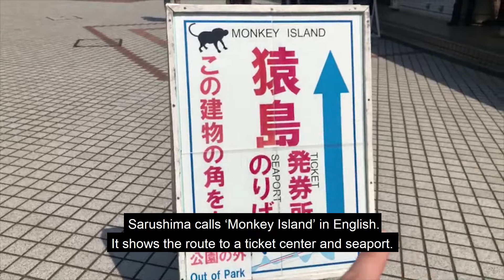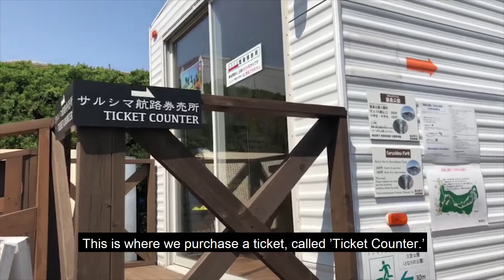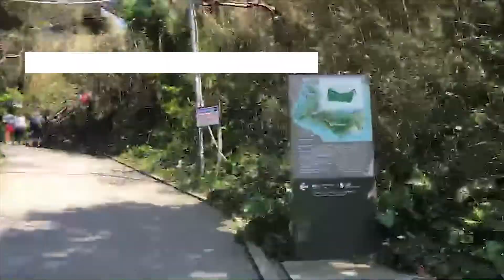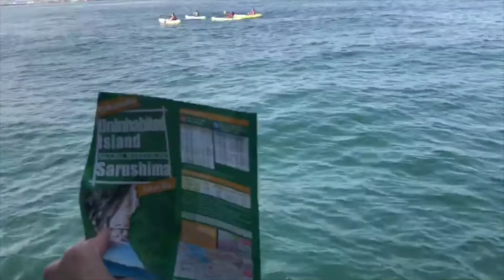【Kanagawa/Yokosuka】Sarushima(Monkey island/nature/sea bathing)ーー【神奈川/横須賀】猿島(無人島/観光/海水浴)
◆Sarushima HP◆

Our Instagram gets more information about Japanese restaurant & sightseeing not on Youtube.

Please Like our facebook page, “JAPAN EXPERIENCE.info” if get the latest video information ASAP.

Welcome to JAPAN EXPERIENCE.info.

We have a passion to enjoy a stay in Japan and to introduce Japanese attractive features for all tourists!
So, we create this channel.

We will especially introduce
GLUTEN-FREE food
VEGAN dish
VEGETARIAN dish
HALAL food

We are planning to show much restaurant information.
Those restaurants serve meals that found with a little difficulty in Japan and got little information on the internet until now.

Moreover, we will introduce
Japanese recommended ORGANIC information
Japanese recommended SIGHTSEEING & ACTIVITY information

We strongly wish all tourists enjoyed in Japan!

Please taste wonderful Japanese-style food during stay.

Check on our Instagram for more restaurant information!

Check on our Facebook for the latest video information!

→【Tokyo/Ebisu】we are the farm EBISU(kale/vegan/glutenfree)-

◆海外の方にもっと日本の生の情報をお届けしたい
◆ビーガンやベジタリアン、グルテンフリー、ハラルなど
趣向やアレルギー、宗教上の問題などでお食事に制限のある方にも日本の食を楽しんでほしい
◆日本の観光地・飲食店を更に盛り上げたい

そんな思いから始めたチャンネルになります。

ぜひ海外のお知り合い、お友達がいらっしゃる方はこちらのチャンネルをシェアしていただけたら嬉しいです。

ご訪問、ありがとうございました！

▶LINE@
もしくは「＠tomomi-holistic」で検索

Thank you for reading it all the way through!